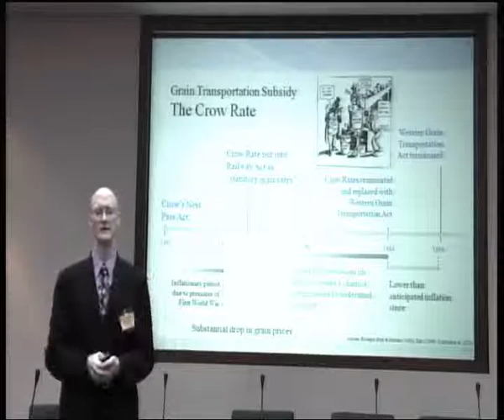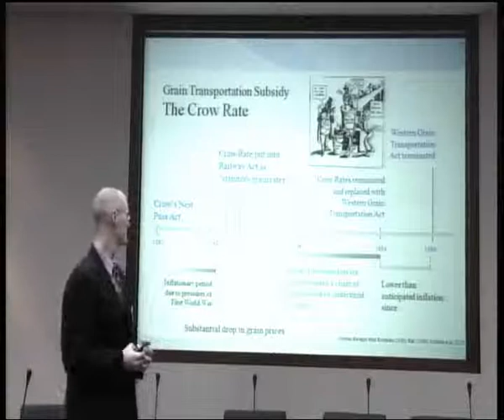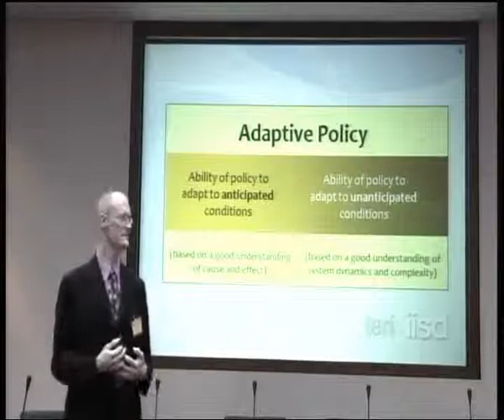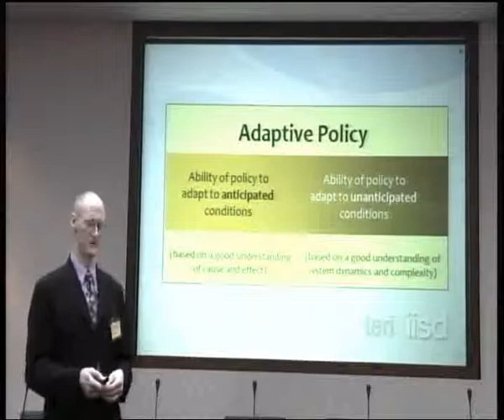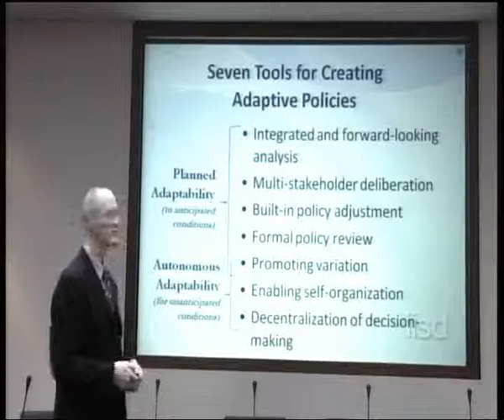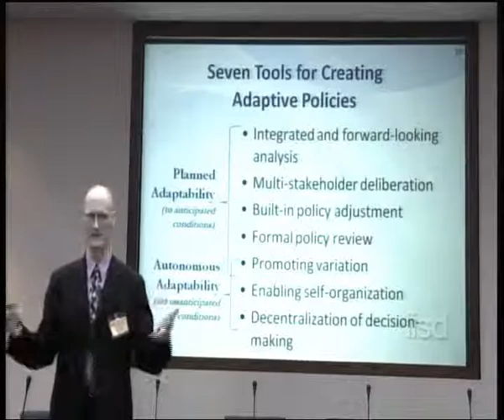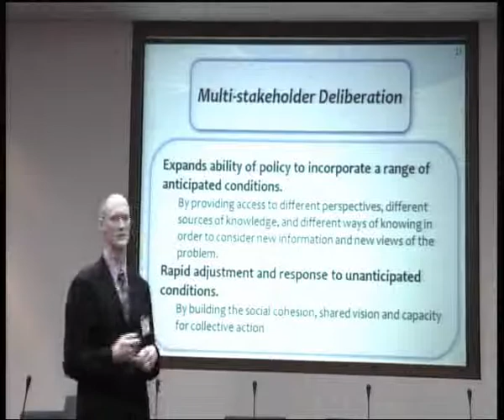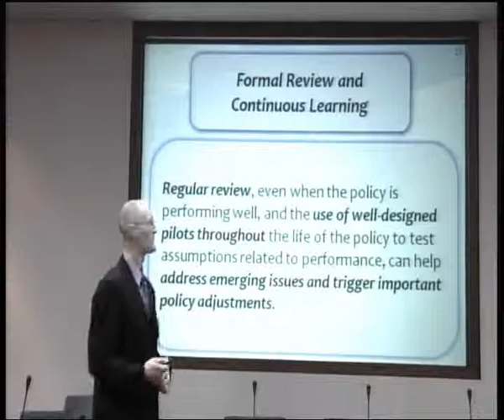Creating Adaptive Policies: Daren Swanson_18.10.10 2/4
2010 SDplanNet-AP Annual Conference, 18-20 October 2010 at United Nations Conference Center Bangkok, Thailand
Session 1: Adaptive Governance Approaches and Tools
"Creating Adaptive Policies: A Guide for Policy-Making in an Uncertain World" by Mr. Darren Swanson, Director, Measurement and Assessment Program, International Institute of Sustainable Development (IISD), Canada